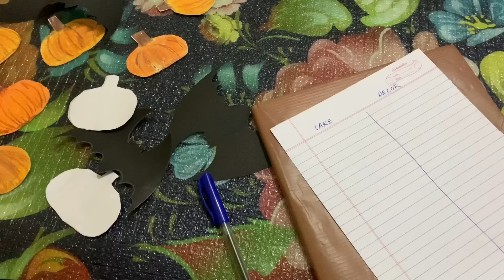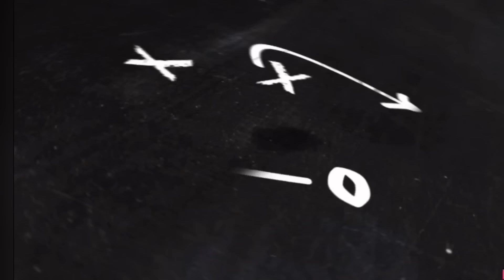Halloween themed birthday surprise for best friend🎃 |Fun|Manha Pasi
Hey guys ❤️
A very extra Haloween themed birthday surprise for our bestfriend ✨
Watch how this goes with a  lot of birthday excitement and shopping and baking and everything fun✨